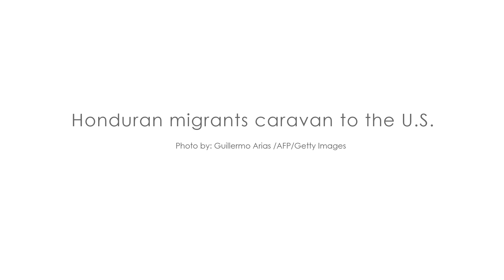Honduran migrants caravan to the U.S.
Photo: Guillermo Arias /AFP/Getty Images.  Caption: Aerial view of Honduran migrants heading in a caravan to the US, as the leave Arriaga on their way to San Pedro Tapanatepec, in southern Mexico on October 27, 2018. – Mexico on Friday announced it will offer Central American migrants medical care, education for their children and access to temporary jobs as long as they stay in two southern states.

In this highlight clip, panelists Erin Siegal McIntyre, Michael Shaw, Teddy Cruz,  and Fonna Forman discuss the visual politics of this photograph of Honduran migrants in southern Mexico heading in a caravan to the United States. This image, and others like it, have been heavily leveraged in the US immigration debate.

A year ago, Reading the Pictures won the Howard Chapnick Grant from the W. Eugene Smith Memorial Fund to do a Salon looking at the media framing of the US/Mexico border wall. With new developments in the story, our focus expanded to include the “zero tolerance” policy, the family separation crisis, and “the caravan.”

This project consisted of four parts: extensive photo research, a live panel discussion, a live audience discussion, and additional imagery and analysis posted on Instagram. In our online discussion, co-produced with the Magnum Foundation, an expert panel examined the visual depiction of the wall, and how photographers and the news media use imagery to frame the politics and the human rights issues surrounding the wall.

Our moderator and panelists, included: Anne Demo, Assistant Professor, Communication Arts and Sciences, Penn State University (Moderator). Teddy Cruz, Architect, Professor of Public Culture and Urbanism, Visual Arts, UCSD. Fonna Forman, Associate Professor of Political Science / Co-Director, UCSD Center on Global Justice; Erin Siegal McIntyre, Senior Fellow at the Schuster Institute for Investigative Journalism; Nick Oza, Staff Photographer, Arizona Republic; Griselda San Martin, documentary photographer focusing on issues of immigration and identity; and Michael Shaw, Publisher, Reading The Pictures.

See the full post, including the replay, audience chat, Instagram analysis, and other highlight clips

The Reading the Pictures Salon is an on-line, real-time discussion between photojournalists, visual scholars and other visual or subject experts. Each salon examines a set of images relevant to the visual stories of the day with a focus on the media and social media framing of a significant social issue. The photo edit is the key element and driver of each Salon discussion. The photos discussed are derived from an extensive review of the content and themes of published photos representing the depth and breadth of media representation.